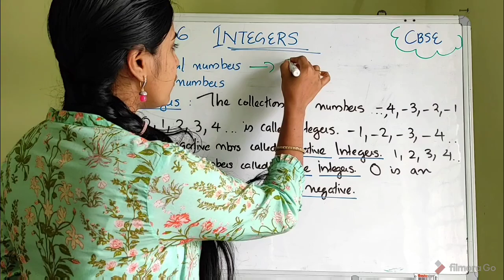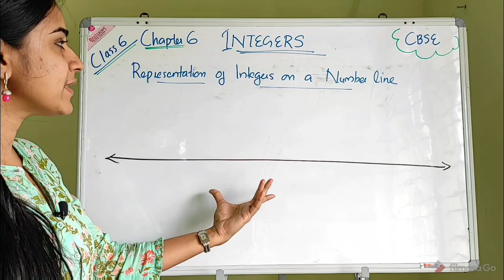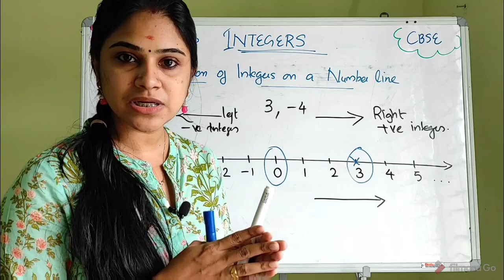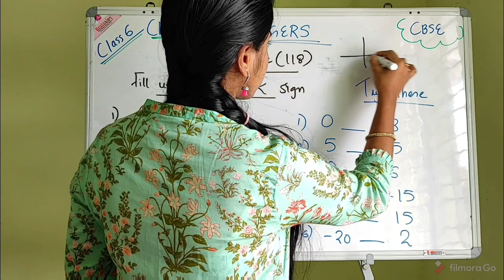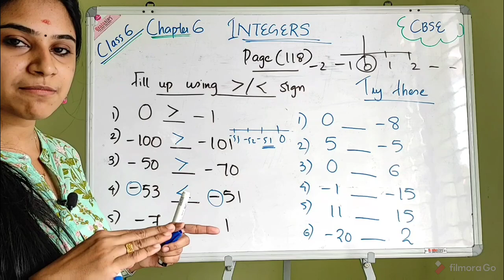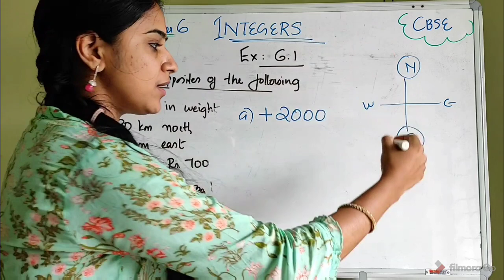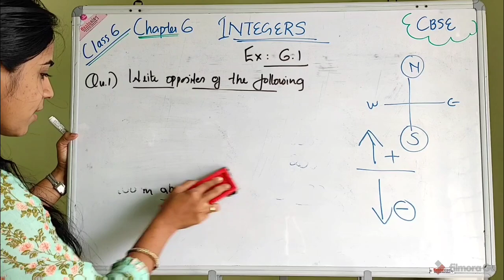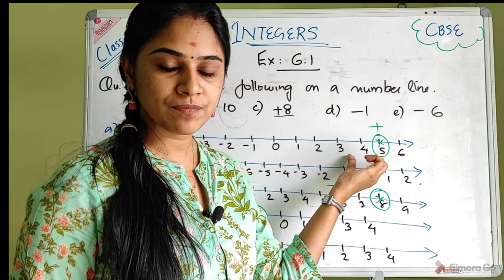INTEGERS || CHAPTER 6 || PART 1|| CBSE MATHEMATICS SOLUTIONS FOR CLASS 6 in MALAYALAM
INTEGERS||CHAPTER 6||PART 1|| Exercise 6.1 Q.1 to Q.3|| CBSE MATHEMATICS SOLUTIONS FOR CLASS 6 in MALAYALAM
This chapter deals with Integers. This video discuss about what is an integer..Positive and negative integers.. How to represent integers on a number line etc..
This video is useful for both parents and students.